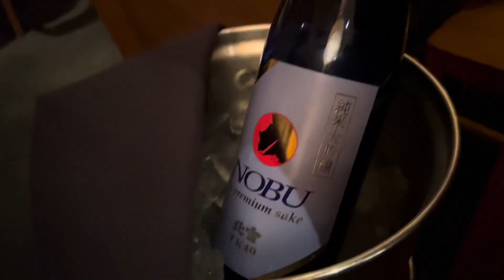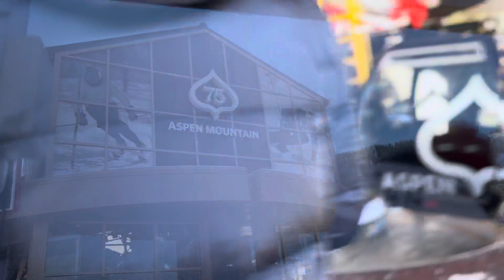Aspen Travel Vlog | Kayla Limage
I travelled to Aspen with my friends. We had an amazing trip, I went skiing for the first time on SNOWMASS, which was incredible. Aspen was incredibly gorgeous, so grateful for this trip. Time well spent with friends. Lots of fashion, food, and fun in this video. Hope you enjoy!